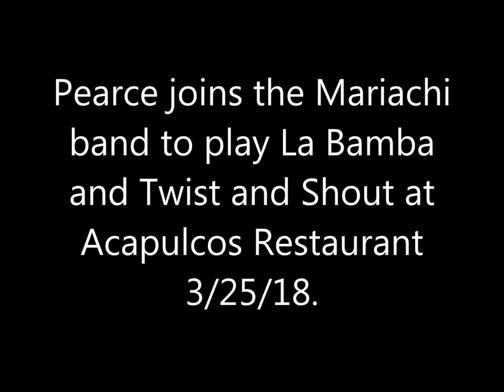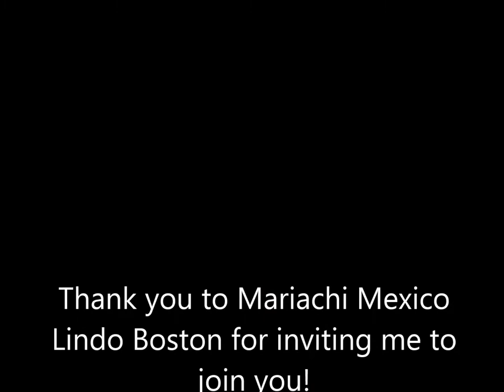Pearce plays La Bamba and Twist and Shout with the Mariachi Band (Again!)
Pearce joins Mariachi Mexico Lindo Boston once again for an impromptu performance of La Bamba and Twist and Shout.  Thank you to the band for asking him to join you once again!  So much fun!